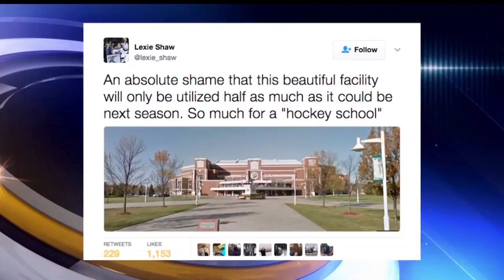UND Women's Hockey Team Speaks Out On Program Being Cut